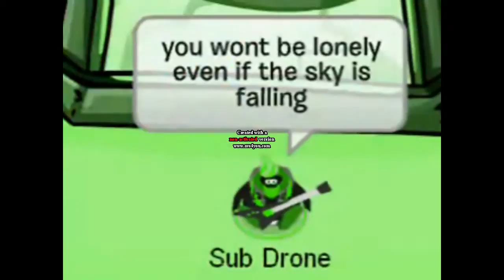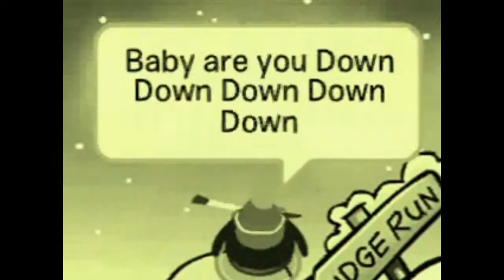clubpenguin mv -down-preview